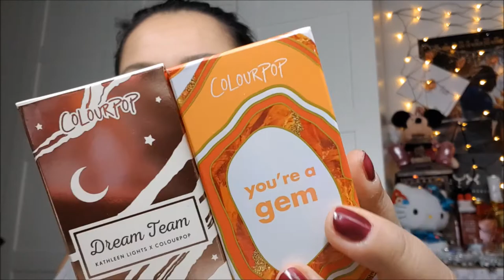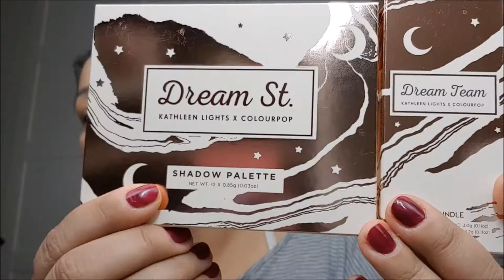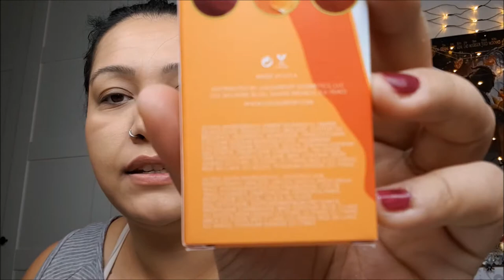Colourpop Haul 2018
meine lang ersehnte Lieferung ist endlichhhhh da..

Ich habe bei einem Super Sale vor Weihnachten mega viele Sachen bestellen können und habe zwischen 20 -40 Prozent sparen können.

Hier schreibe ich euch die Produkte auf die ich mir gegönnt habe :
( Preise sind alle natürlich angepasst an den Sale )

Liquid Lipsticks:( Farbnamen und Preis dahinter )

Mama 4,20
Creeper 4,20
Bam 6,00
You are a Gem ( 3 er Lippenbundle) 10,80
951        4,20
More Better 4,20
Softii 2 mal bestellt 4,20 je
Dream Team 15,00
Iluvsarahii 2 Bundle 15,00

Lidschatten Paletten :

You had me at Hello 10,80
Golden State of Mind ( War umsonst da Aktion) ansonsten 26 Dollar
Double Entendre 12,80
Dream Street ( Kathleen Lights Collab) 16,00

Supershock Eyeshadows:

Dare 4,00
Paradox 4,00
Dynasty 4,00
As you Wave 4,00
Lightning Bug 4,00
Helio, Goodbye 4,00

Supernova Eyeshadows:( Je 5,60 Dollar)

Mothership
Dragon
Fire Cracker
Hard to Emress
Moon Lit
Running in Orbits
UF Woah

So das wars dann erstmal .:-)

gegen Februar muss ich nochmal nachbestellen da zb Concealer und so ausverkauft waren und muss dann nochmal bestellen ..

Hatte null Probleme mit dem Zoll oder ähnliches

Kussi eure Jenny